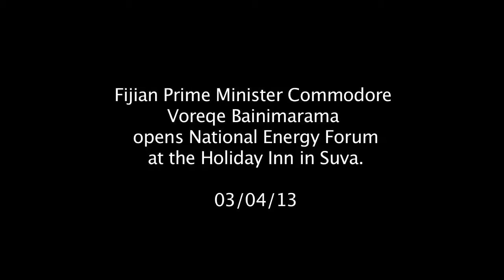Fijian Prime Minister Commodore Voreqe Bainimarama opens National Energy Forum, Holiday Inn in Suva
Fijian Prime Minister Commodore Voreqe Bainimarama told Fiji's Energy stakeholders of the need to adopt sustainable energy sources and to move from the reliance on oil imports.